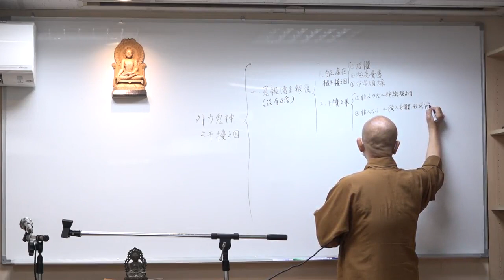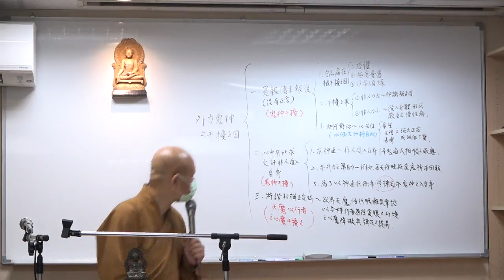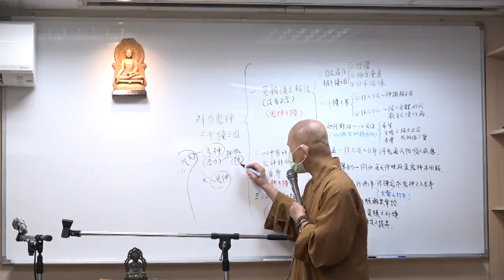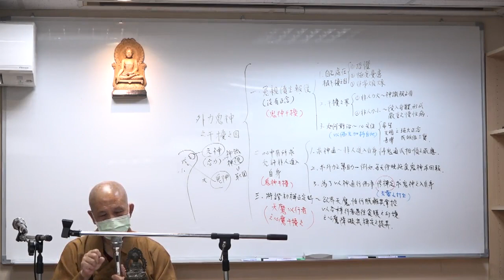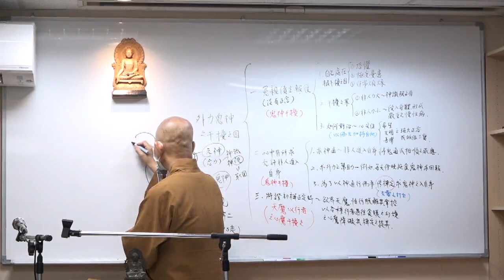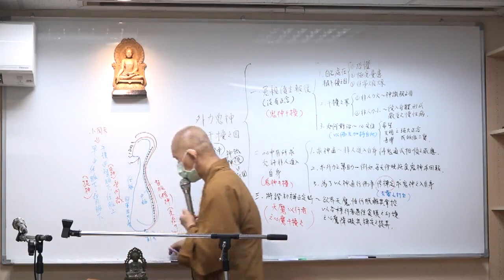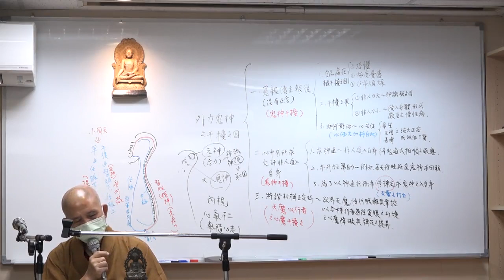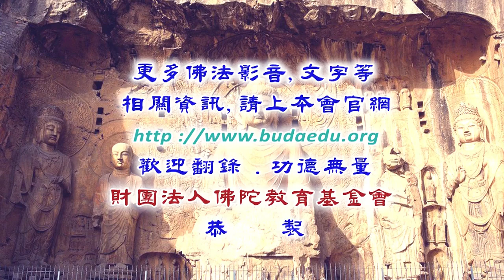天台止觀與奢摩他--第005集/大顯法師主講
天台止觀與奢摩他 (已圓滿--共5集)
主講者：大顯法師
啟講日期：2023年09月13日
演講地點：本會三學教室(二)